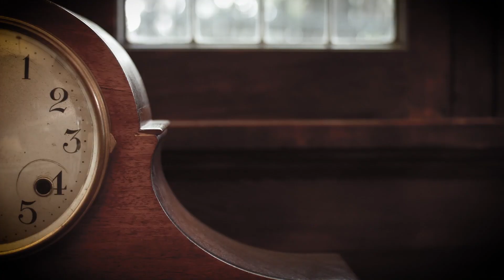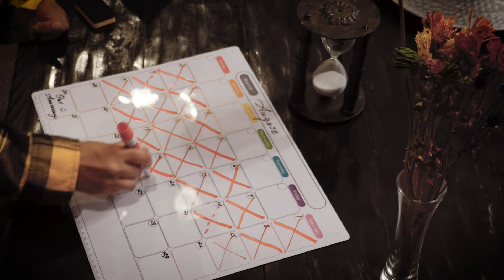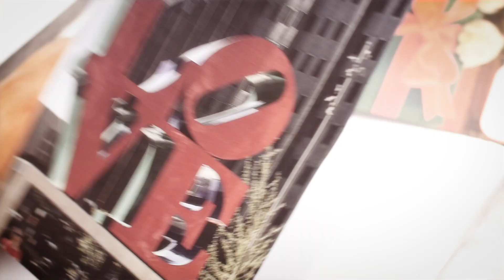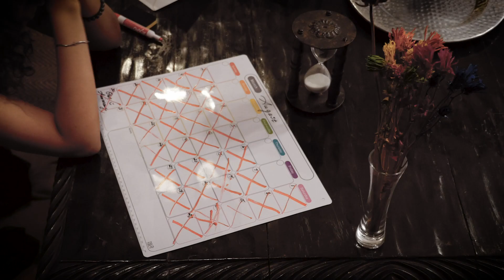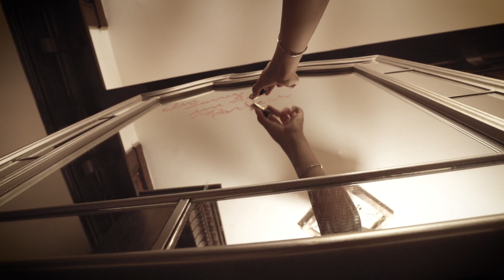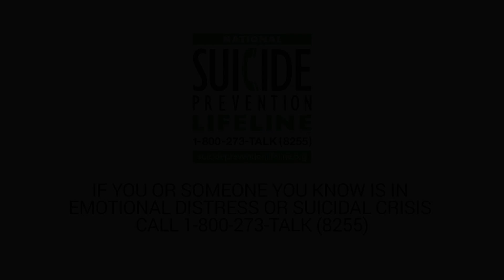JESSE Official Music Video - Oya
@itunes @amazonmusic @tidal @bandcamp etc... Go check it out and download or streamit now! 😃👍🎶

💜 Proceeds will be going to the funding ENDING THE PAIN SUICIDE PREVENTION DOCUMENTARY AND PROGRAM.

Bandcamp - Purchase Single and Donate to the project by adding more than 99 Cents
For many of you that have worked with me or know my work beyond music you know that Mental Health Awareness is so important to me. Depression is real and suicide is at an all time high. This is a conversation that I want to open up so people do not feel ashamed, guilty or afraid to talk about it and get help!

I chose this song as my first release from my full project because every time I would sing this song I felt the pain. I felt the loneliness and hurt written so eloquently by the fabulous @therealjanisian. I could see this woman really longing for her man in the song yet the song meant so much more to me. I felt that JESSE could be anyone or anything. I felt that Jesse could be wanting to reconnect with yourself, your purpose or your Soul. She is begging for life and love in this song.

I performed this song through school and have the old tattered sheet music to prove it 🙂 with the  beautiful black and white photo of the stellar @officialrobertaflack Wow! Wow! When Roberta sings there is nothing like her and she captivated me the way she performed this piece. Roberta Flack made me fall in love with the song!  I’m so excited to finally share my rendition of this piece written in the 70’s! 🙏

If you are reading this and need help call the National Suicide Prevention Lifeline at 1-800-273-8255 @national_suicide_prevention

Oya 🤗✨